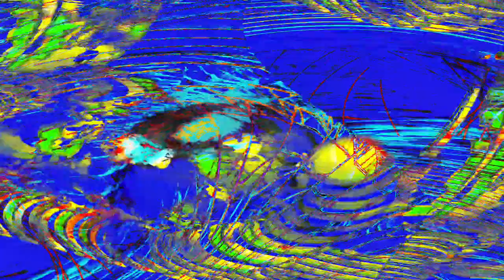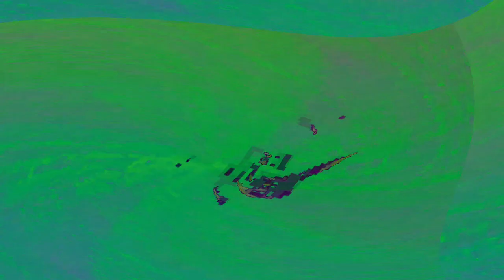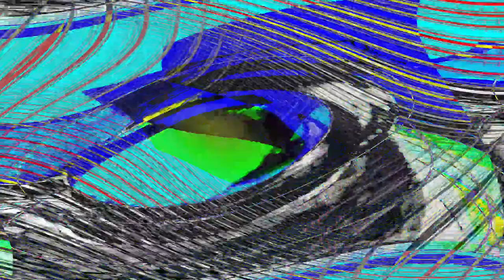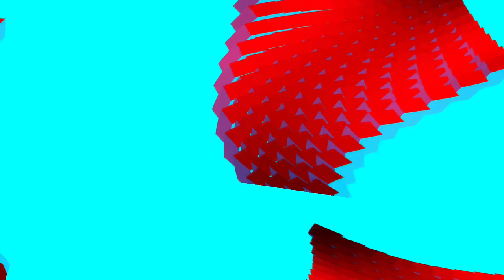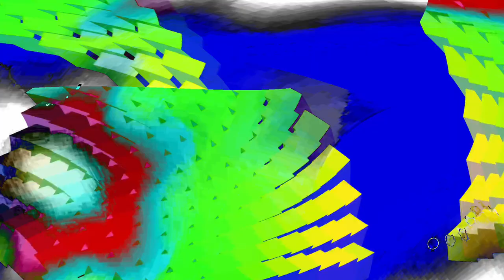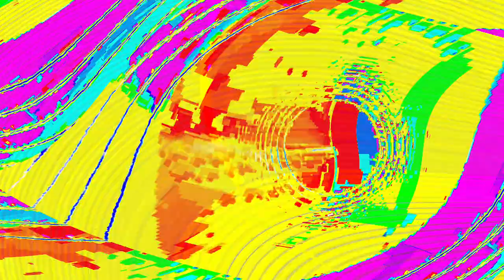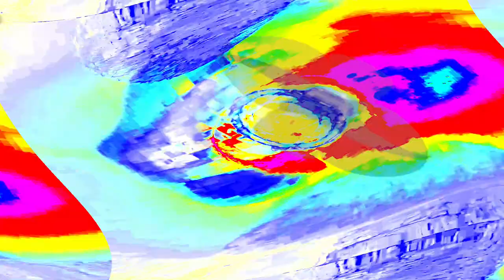[EPILEPSY WARNING] Movie 24 04 27 22h04m26s